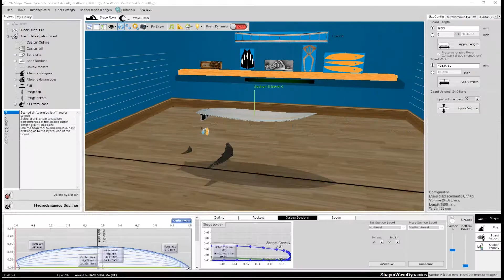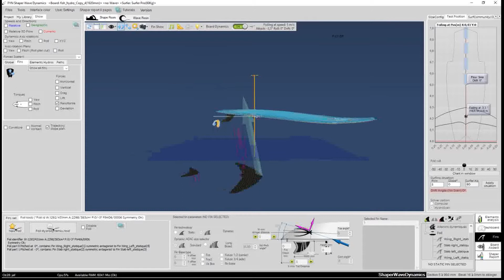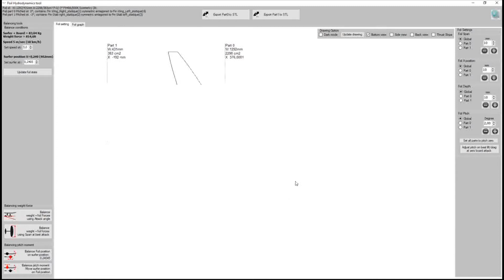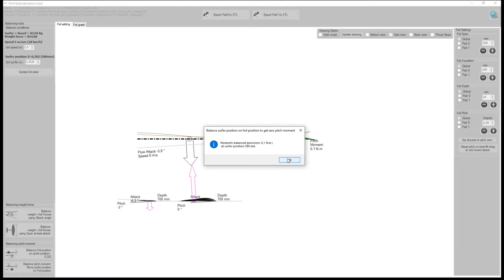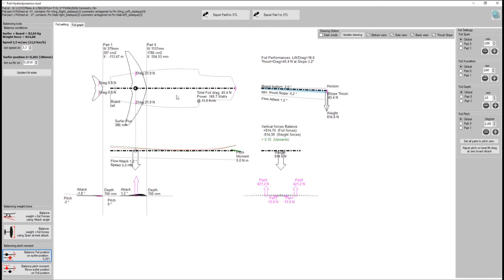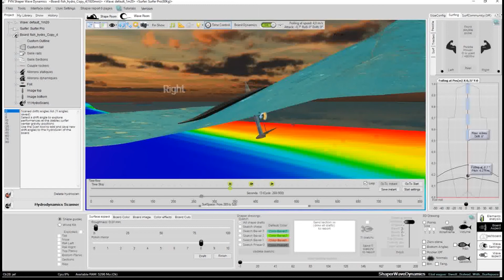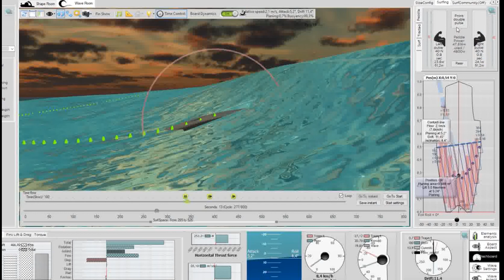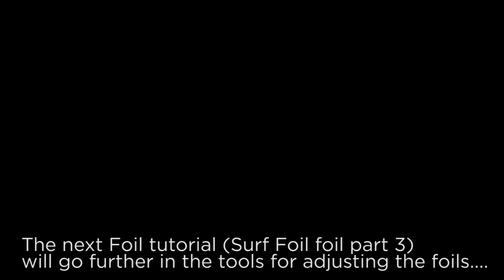hydrodynamics of surf foil: surf foil design and test in wave model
Shaper wave dynamics software design and test the hydrodynamics performance of surf foil in a wave model.